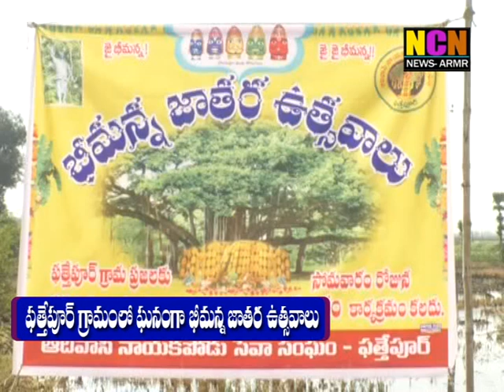ఫత్తేపూర్ గ్రామంలో ఘనంగా భీమన్న జాతర ఉత్సవాలు